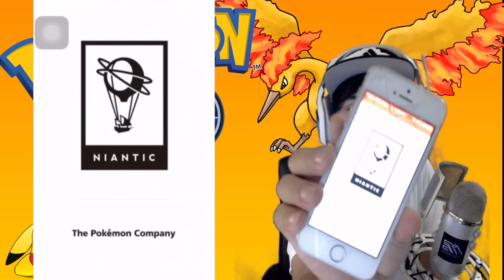RETURN OF EXOTIC! "Did I Quit?" - Pokemon Go TAKE OVER!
Likes: 300